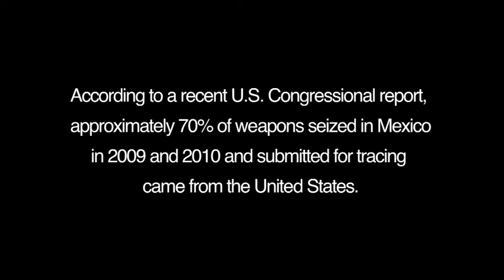Join Diego Luna - Stop Gun Smuggling to Mexico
According to a recent U.S. Congressional report, approximately 70% of the weapons seized in Mexico in 2009 and 2010 submitted for tracing came from the United States.  Listen to Diego Luna's message about gun violence in Mexico, and then join the movement for peace in Mexico by signing a petition to U.S. President Obama.